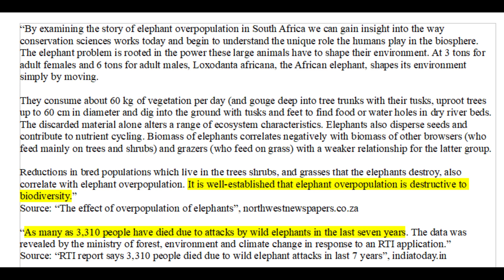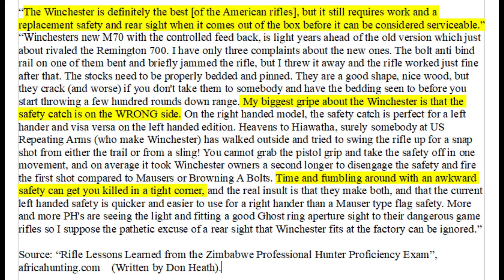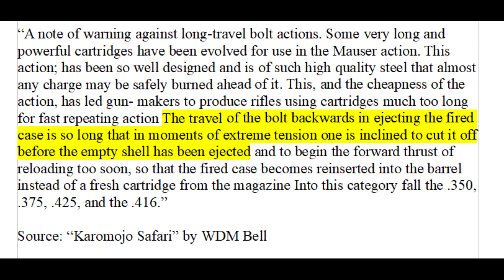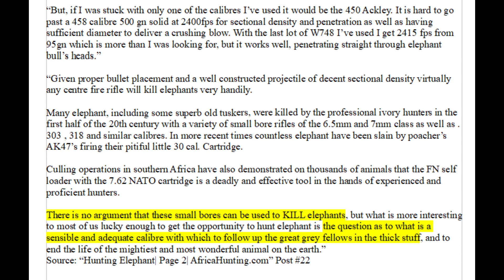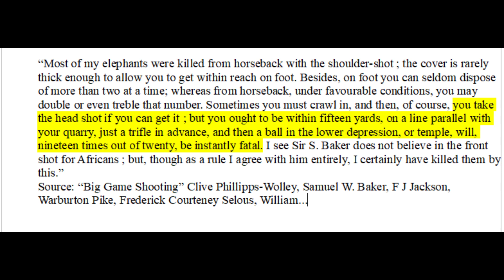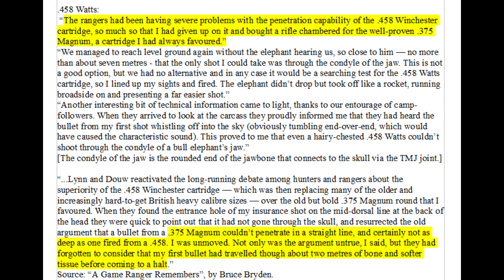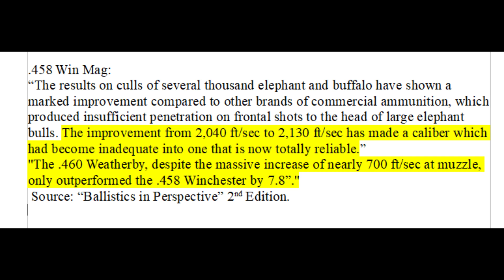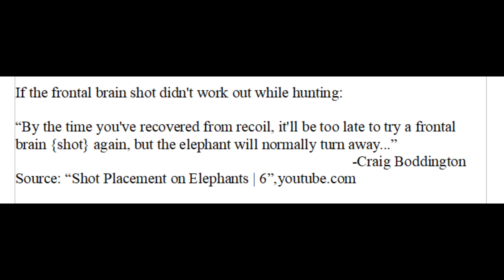Rifles for Dangerous Game: Part 1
I use detailed information and sources to prove that commonly held beliefs wrong.
I have too much information for just one video, so I'll be splitting this topic into a few videos.